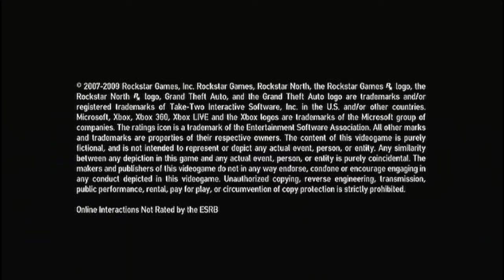First Xbox Live Gameplay With Jeremiah